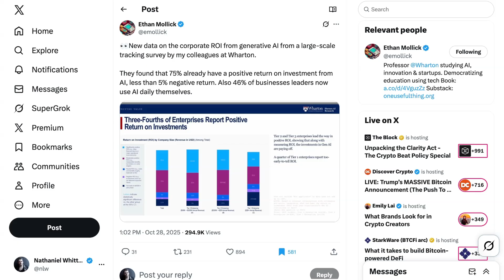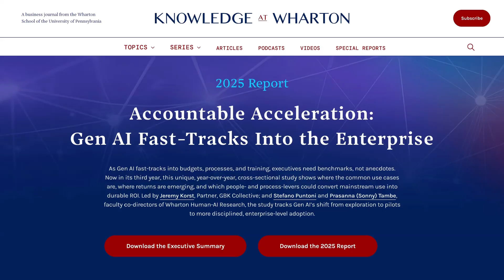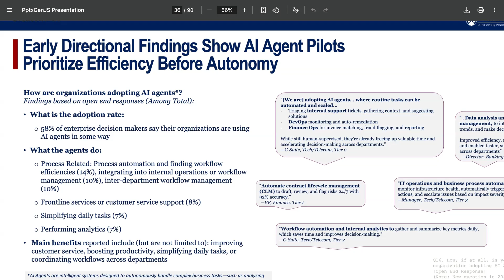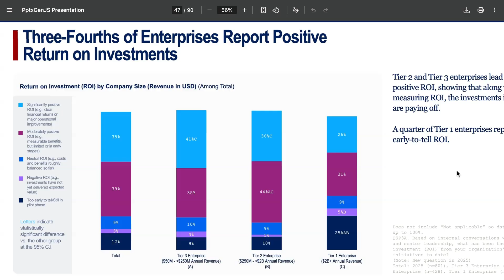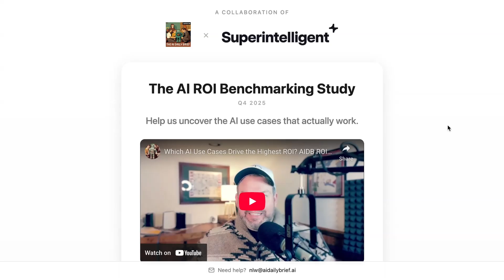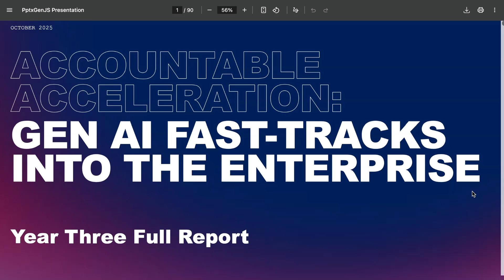Wharton Finds AI is ROI Positive for 75% of Firms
Wharton finds 82% of enterprise leaders use GenAI weekly and 46% use GenAI daily, with top use cases in data analysis, document and meeting summarization, presentation creation, ideation, marketing content, customer support, and internal help desks.  Formalized ROI tracking appears in 72% of companies and 74% report positive returns, while talent gaps and fears of skill decline remain key barriers amid growing agent testing and planned budget increases for 2026.